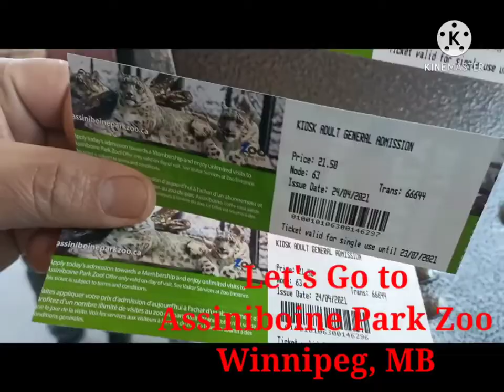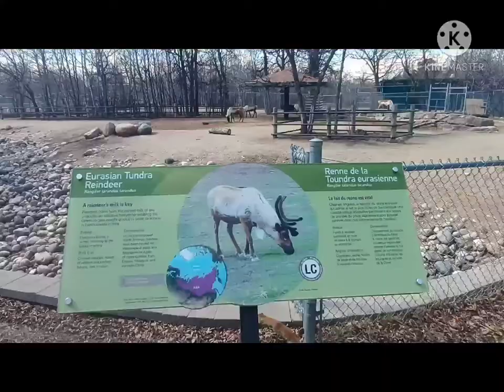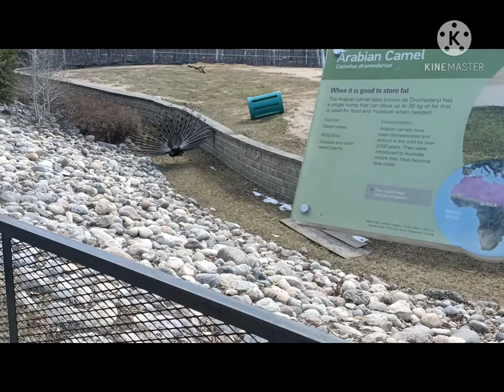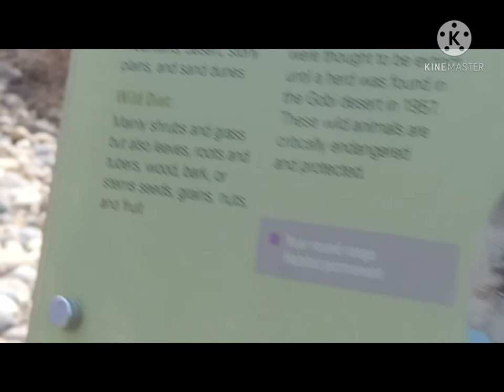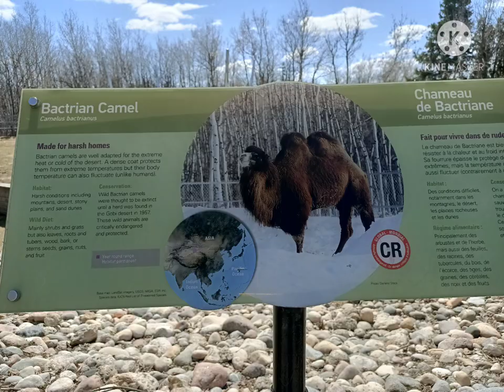|Reindeer + Camel| feat. Peacock| Assiniboine Park Zoo|| SLEC TV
look at the Eurasian Tundra Reindeers and the Bactrian Camel